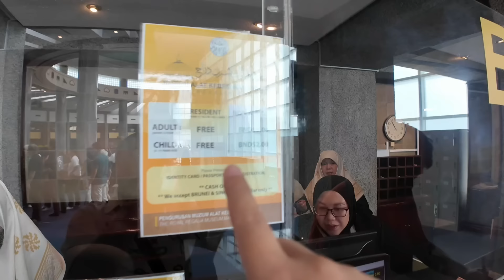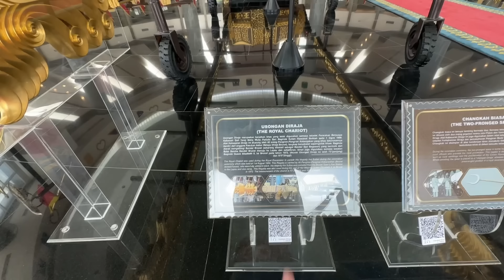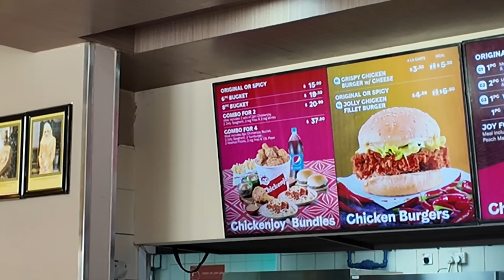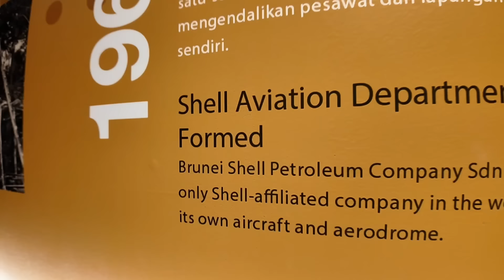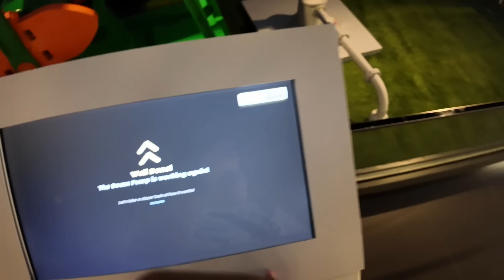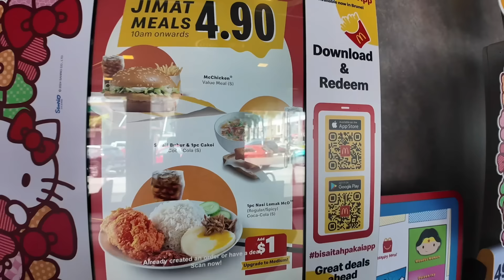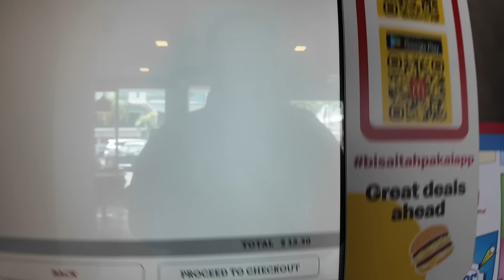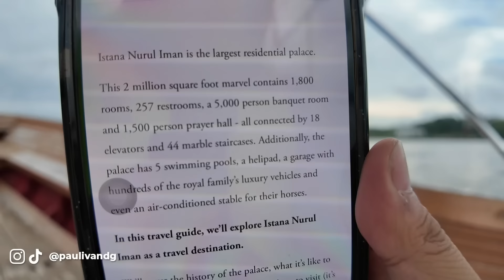BRUNEI VLOG • Royal Regalia, Kampong Ayer & The Mall | Ivan de Guzman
Kuya Jason’s tours operate exclusively on Sundays.

PRO TIP: Booking a tour in Brunei is more convenient than doing DIYs.